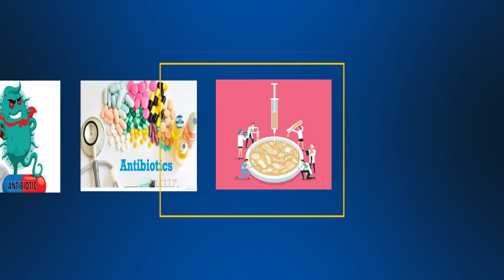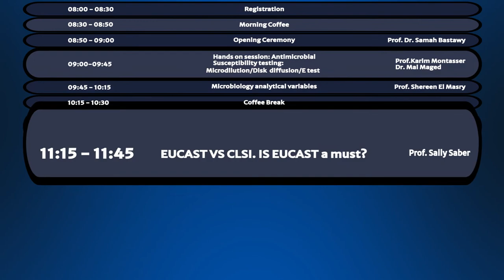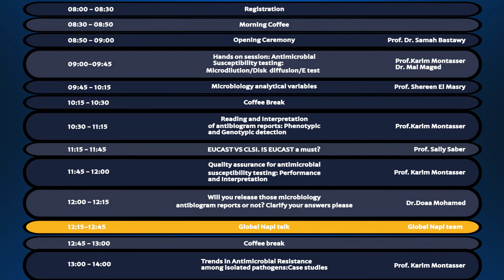Interactive Workshop : The Jigsaw Puzzle of Bacterial Susceptibility Testing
Microbiology Nuts & Bolts Workshop under titled

The Jigsaw Puzzle of Bacterial Susceptibility Testing